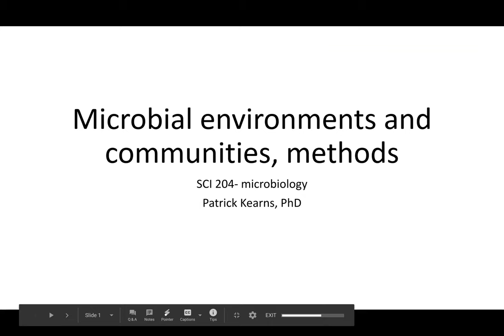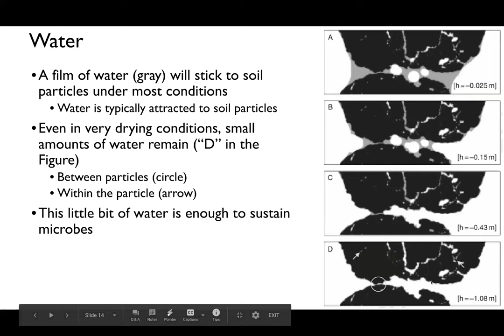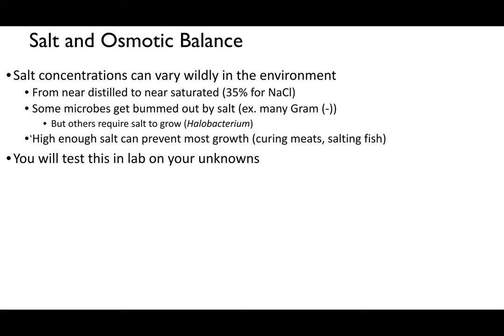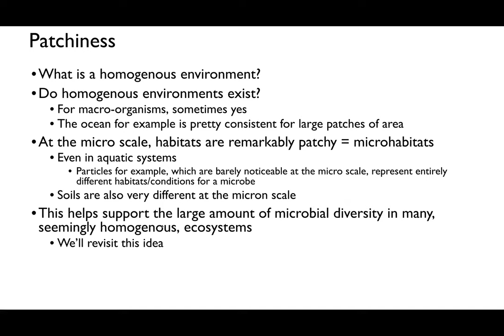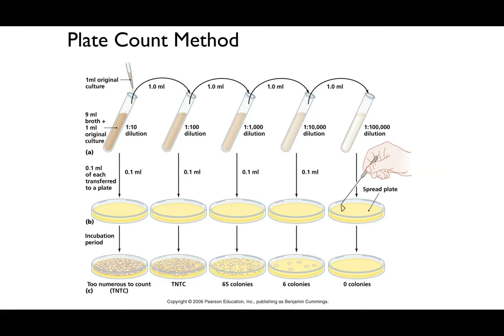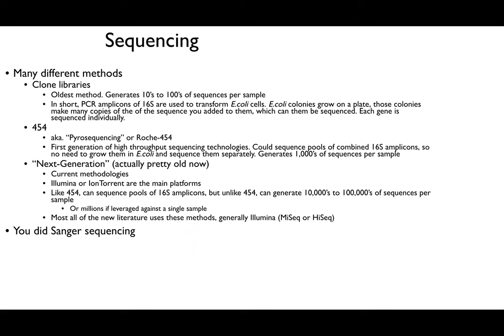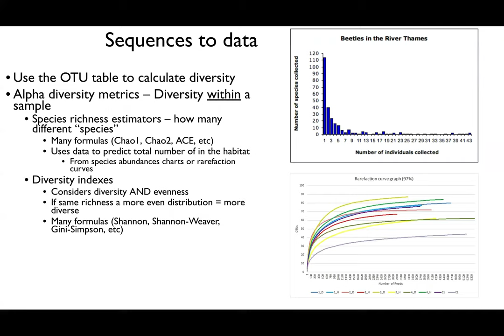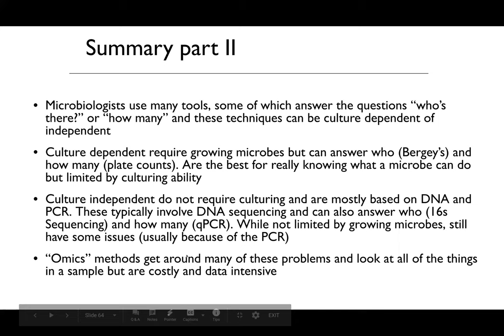Lecture 7- Microbial environments and methods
Discussion about the habitats microbes inhabit and the methods to study microbes